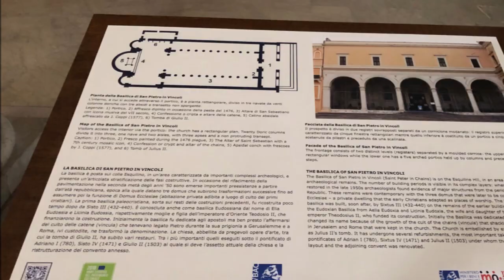🇮🇹 AS CORRENTES DE SÃO PEDRO E O MAGNÍFICO MOISÉS DE MICHELANGELO 🇮🇹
A Basílica de San Pietro in Vincoli ou São Pedro Acorrentando, foi construída no século V, para abrigar as correntes com as quais São Pedro foi preso em Jerusalém. Esta igreja também abriga a famosa escultura de Moisés, feita por Michelangelo.